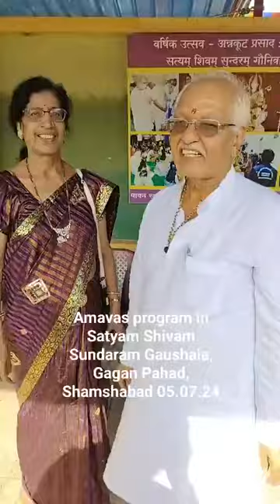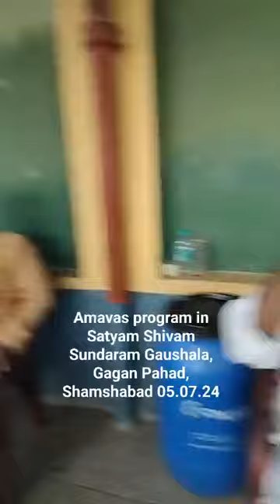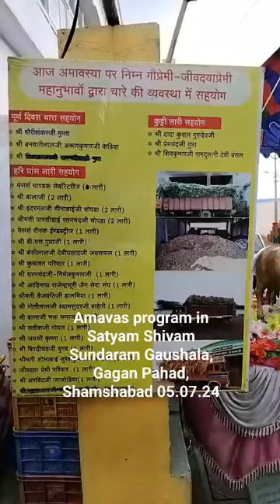Amavas program in Satyam Shivam Sundaram Gaushala, Gagan Pahad, Shamshabad 05.07.24